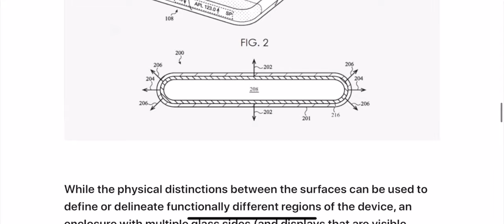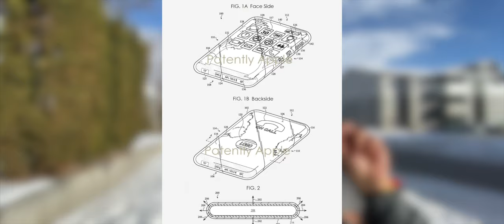ايفون بشاشتين من الامام و الخلف